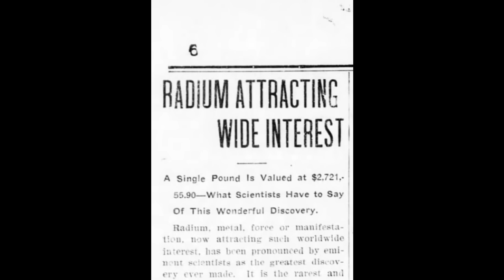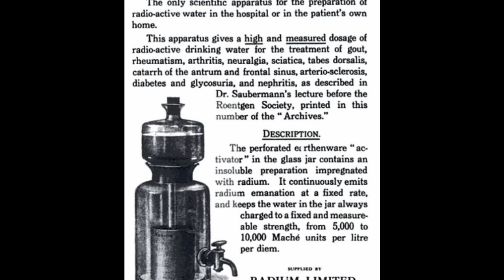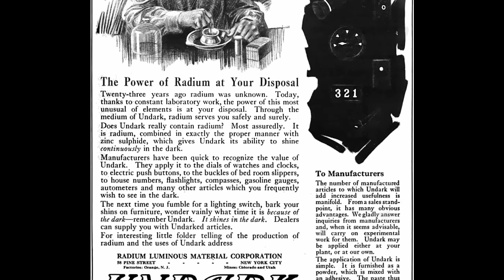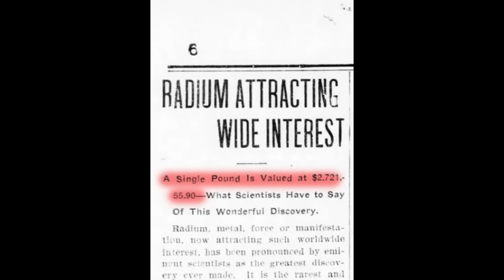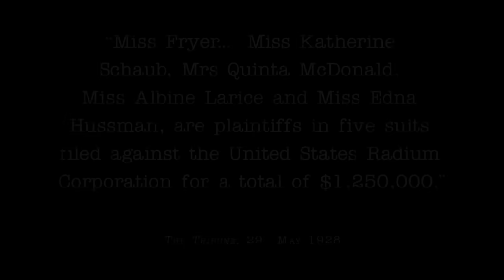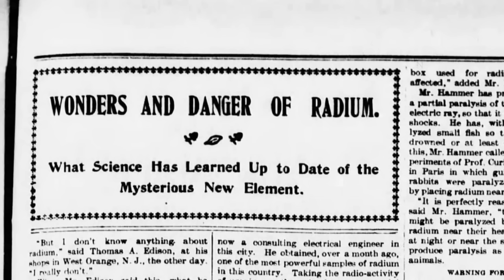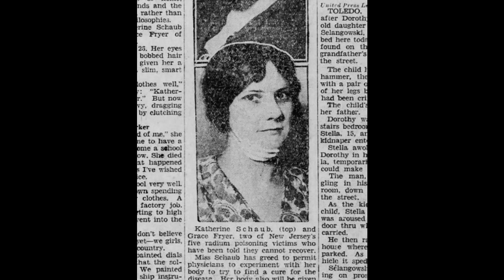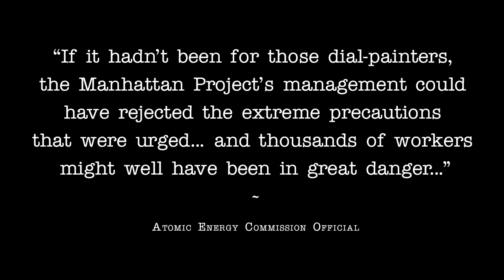The Story of the Radium Girls | A Short Documentary | Fascinating Horror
"On the 20th of April, 1902, after years of hard work, Marie and Pierre Curie successfully isolated a brand new element: radium..."

CHAPTERS:
00:00 - Intro
00:45 - The Golden Age Of Radium
02:09 - The Work Of Dial Painters
04:50 - What Went Wrong?
08:32 - The Legacy Of Radium